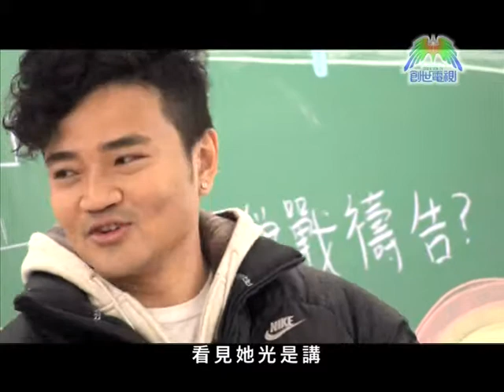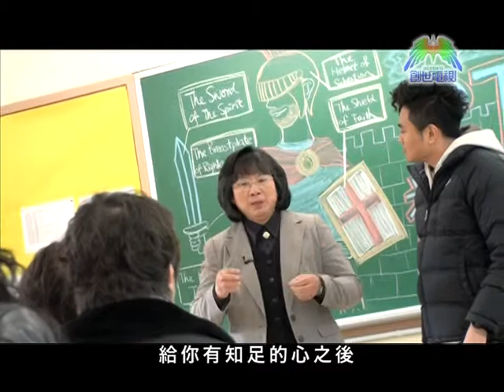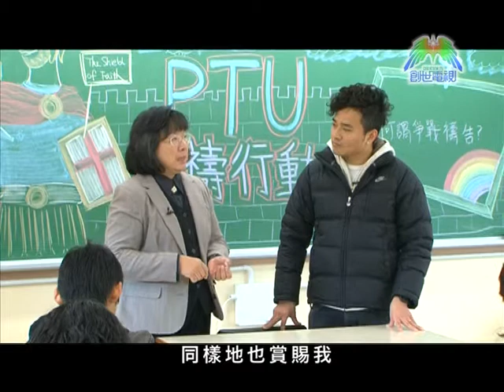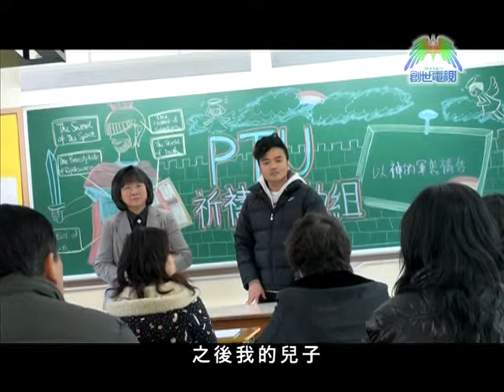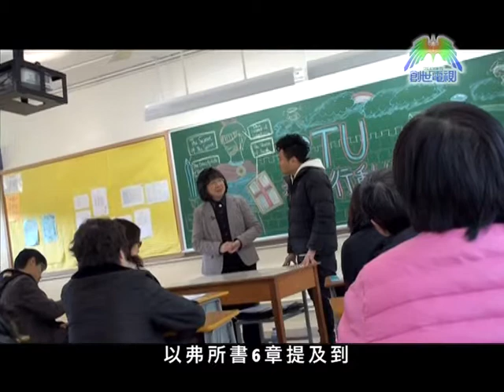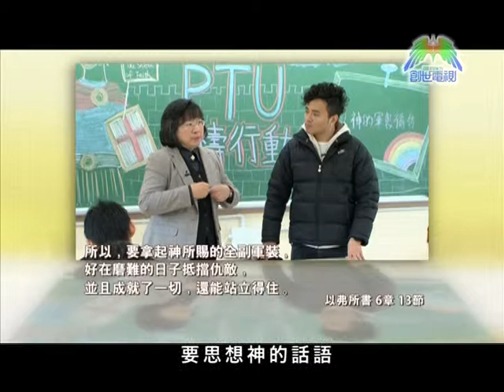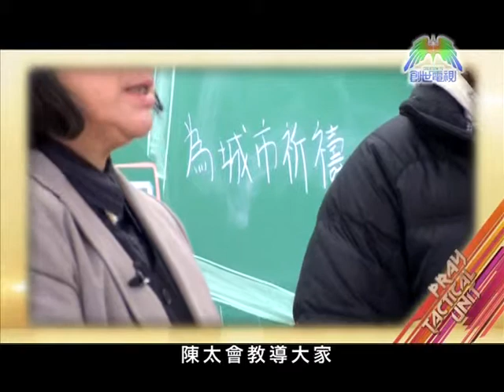影音使團呈獻「PTU祈禱行動組」之以神的軍裝禱告上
禱告代表人向上帝說話，每一個人都可以藉住禱告傾訴心事。但什麼為之有力、懇切的禱告？何時要用「奉耶穌的名」禱告？許多時信徒因為不明白，結果認為禱告沉悶刻板，與神對話的時間亦越來越少。

如果你想禱告生活更得力，請密切留意《PTU祈禱行動組》，以勒基金總幹事陳歐陽桂芬女士將會以生動和深入淺出的形式，讓你找到禱告的真義。